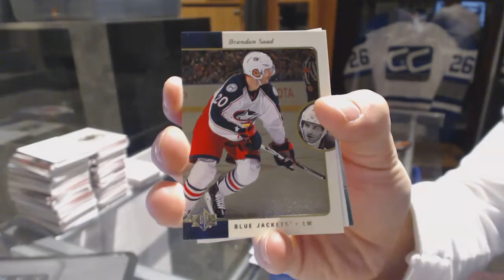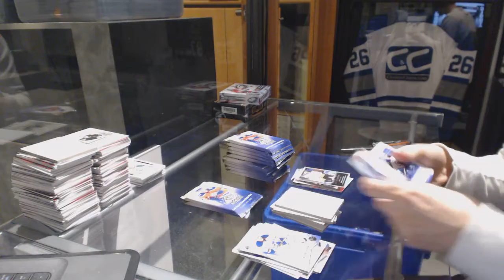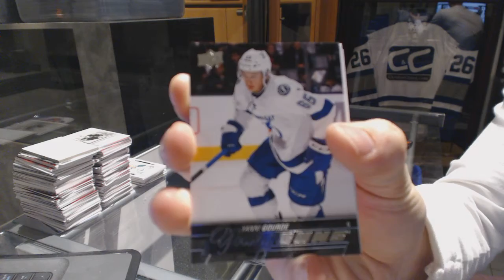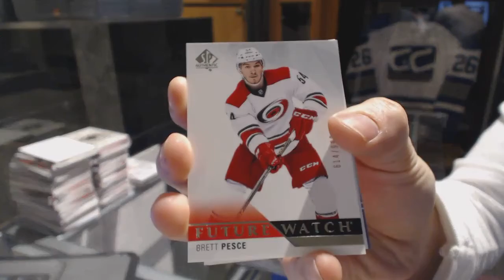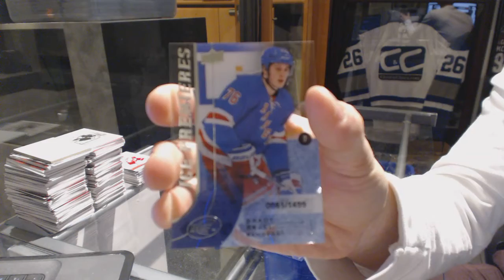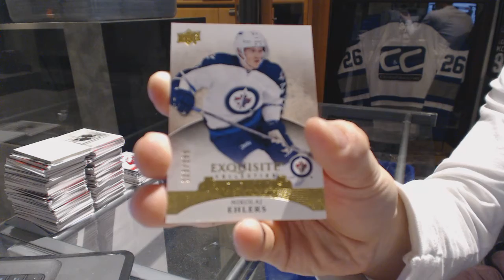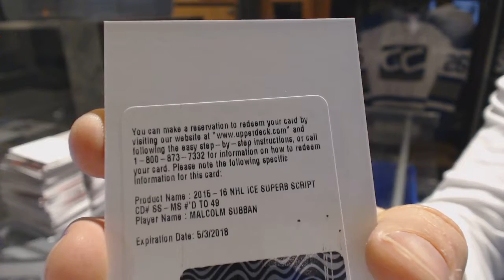15-16 UD SP Authentic & 15-16 UD Ice Hockey Box Break C&C 6575